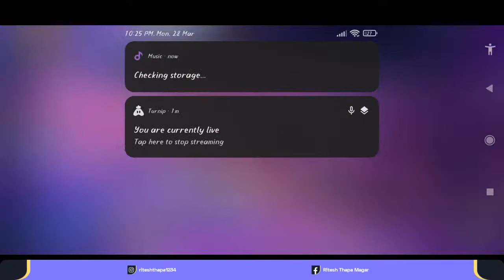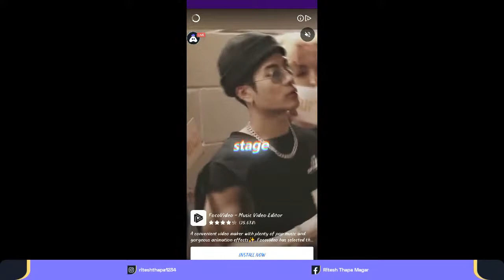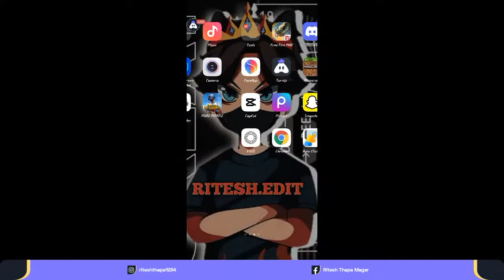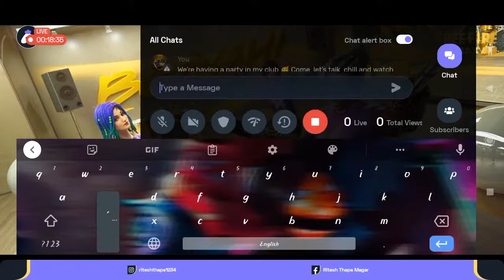English Free Fire MAX : 👍 Good stream | Playing Solo | Streaming with Turnip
Today I am streaming freefiremax. Other popular games:
PUBG Mobile
Garena Free Fire
Among Us
Call of Duty Mobile
Fall Guys
Fortnite
Roblox
Minecraft